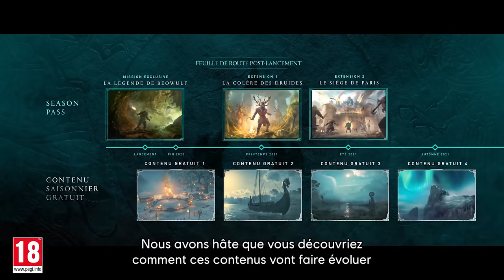ASSASSIN'S CREED VALHALLA : du contenu PENDANT 1 AN ! 🔥 (analyse du season pass et des DLC)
📢 ASSASSIN'S CREED VALHALLA : du contenu PENDANT 1 AN ! 🔥 (analyse du season pass) 📢

Salut à tous ! Ubisoft vient de dévoiler le contenu post-lancement de l'année 1 d'Assassin's Creed Valhalla avec son season pass et ses deux extensions majeures (DLC payants) ainsi que des mises à jour de contenu gratuites ! Et ça envoie du lourd !
📝 REJOINDRE LA PIXEL AVENTURE 📝
Rejoins la chaîne en t'abonnant ! N'hésite pas à partager et liker si ça t'as plu.
🖊 Ecriture : Valentin
🎥Tournage : Valentin
💻Montage : Valentin